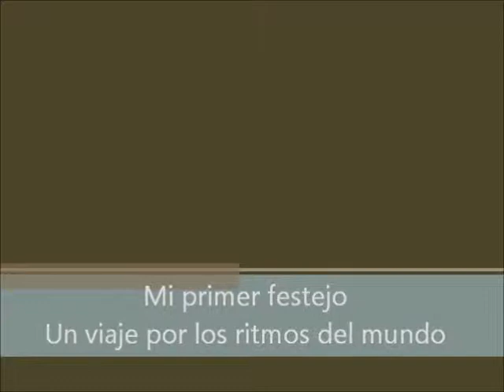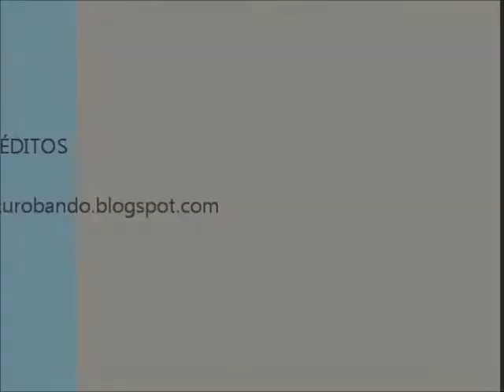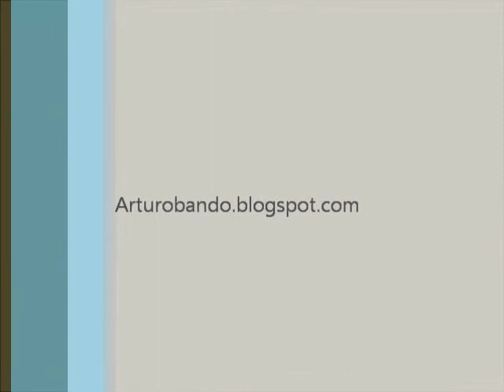Mi primer festejo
Una noche con un grupo de selectos músicos de Pasto y Melbourne.